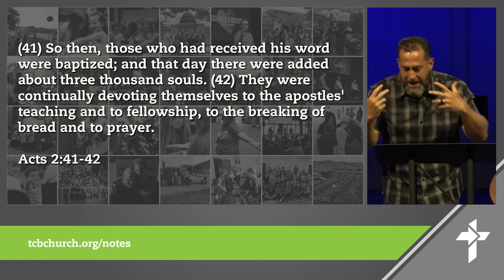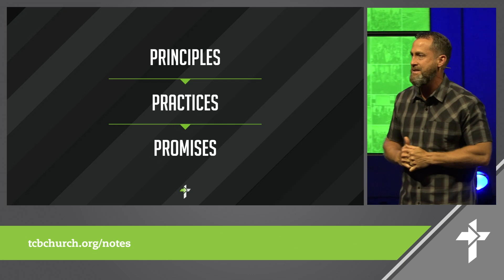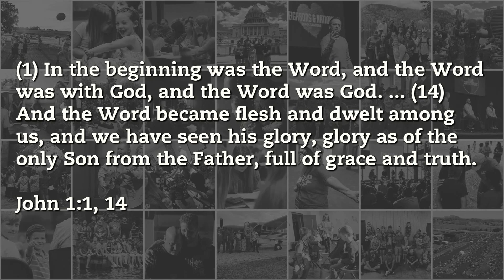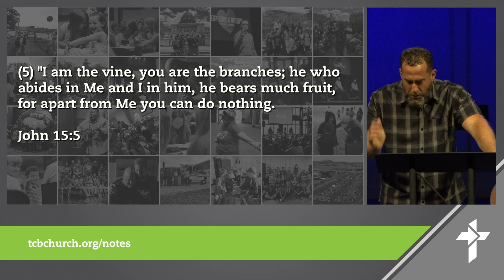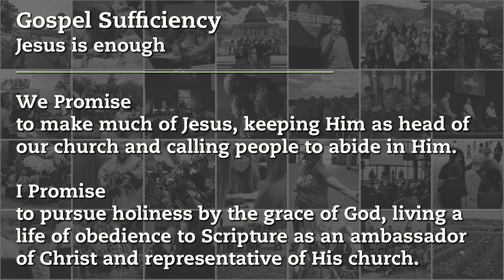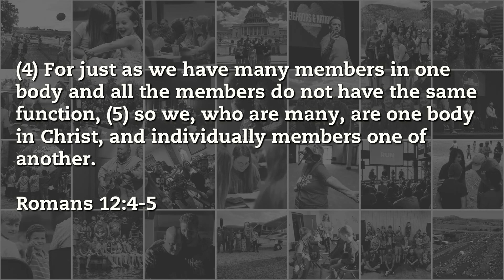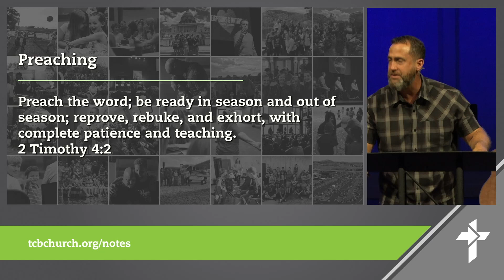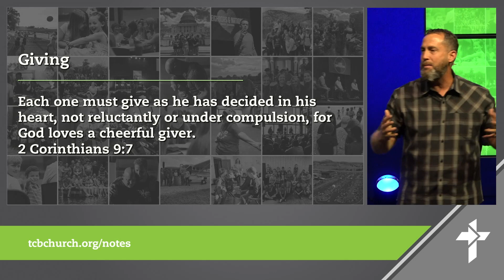Membership Promises Part 2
Message by Mike Laughrun.